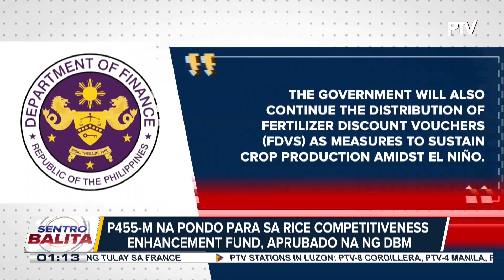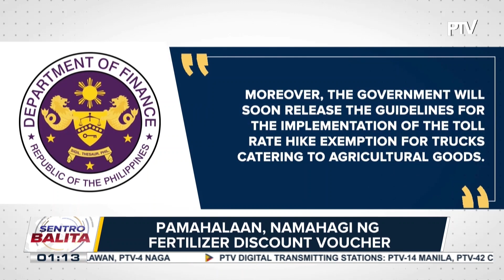Iba’t ibang hakbang para matugunan ang pagbilis ng inflation, inilatag ng mga kinauukulang...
Iba’t ibang hakbang para matugunan ang pagbilis ng inflation, inilatag ng mga kinauukulang ahensiya ng pamahalaan